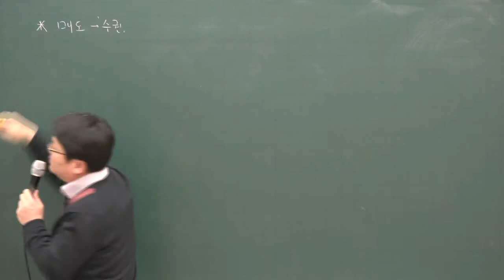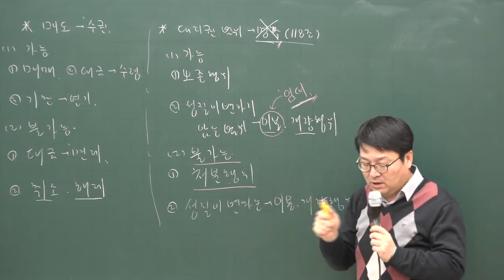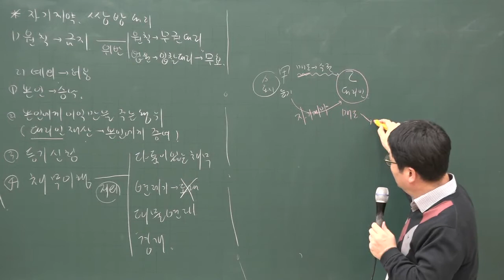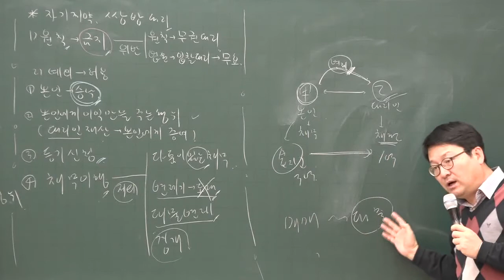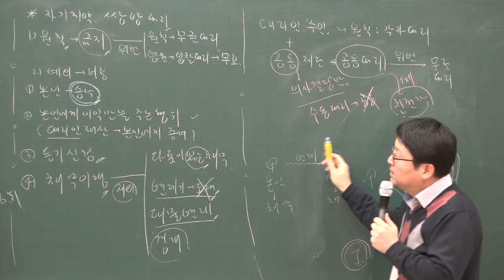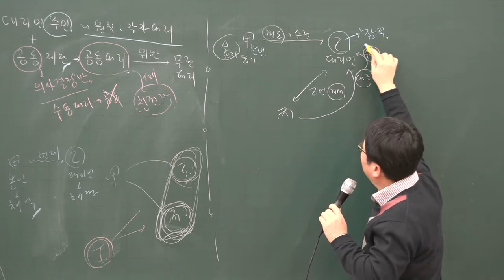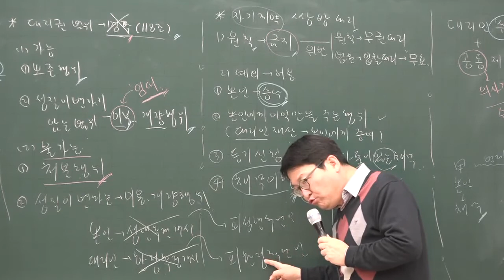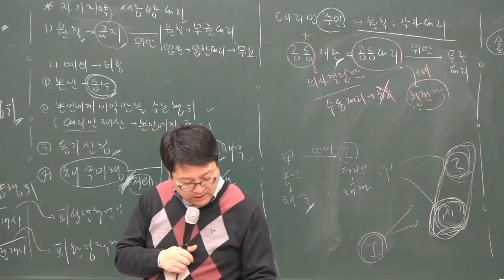[공인중개사 무료인강 올프리]2020 기본이론 공인중개사 민법 및 민사특별법 14